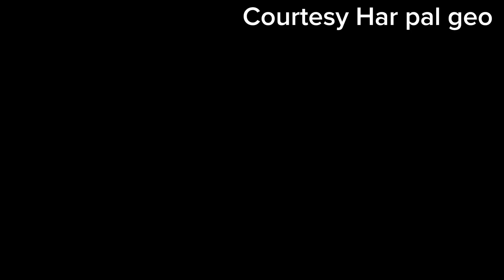Aslam Sb Dua Mari Ghar ki Izzat Hai | Baba Saeein |jaan nisar|Jaan Nisar Episode 26 promo|Full story